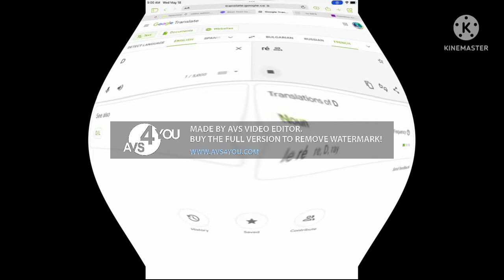Preview 2 ré AVS Effects